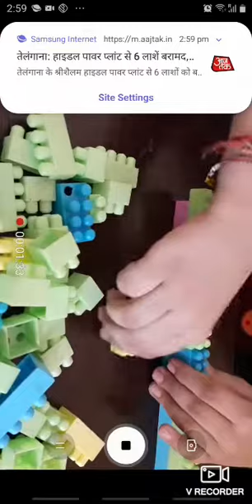How To Make Yacht With Blocks| How To make Lego Blocks Yacht | Building Blocks Boat For Kids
Creative Akshat🙏  😊